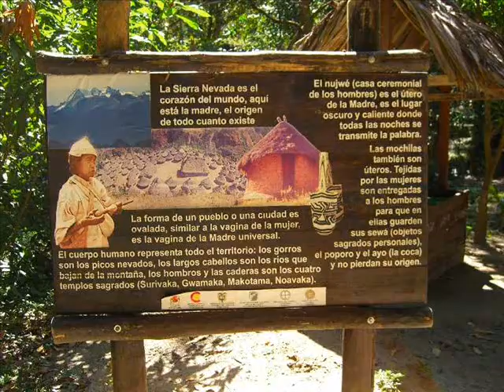Parque Tayrona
Recopilación de las mejores fotos del parque tayrona.

Diluidos social club 2010